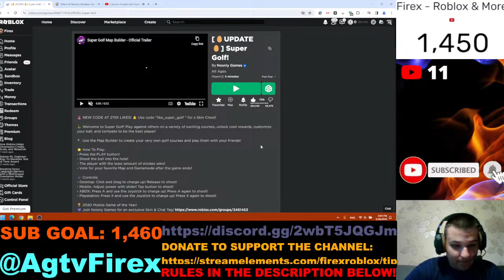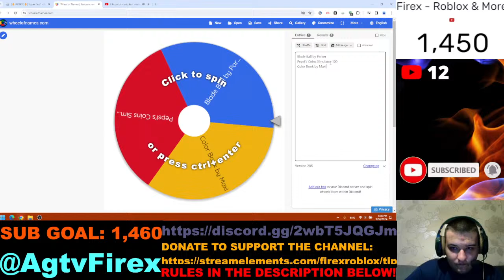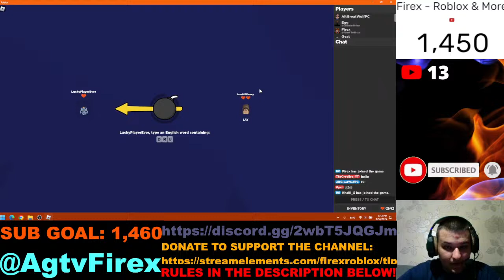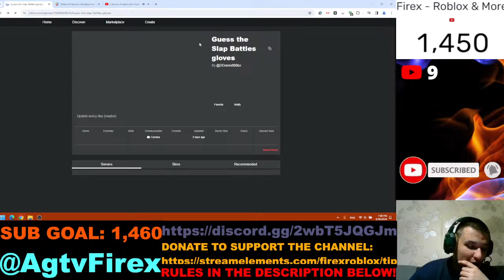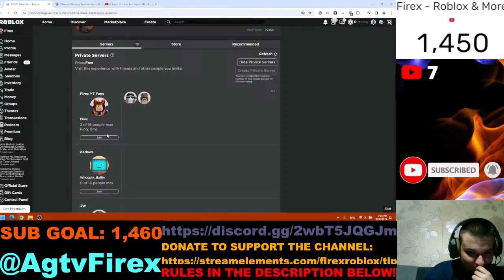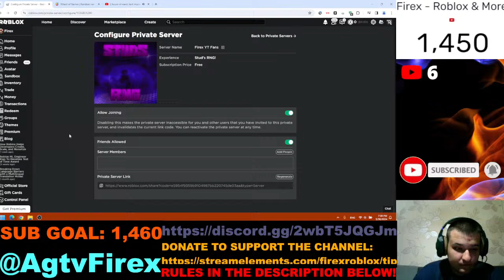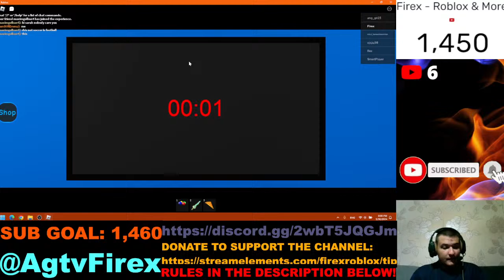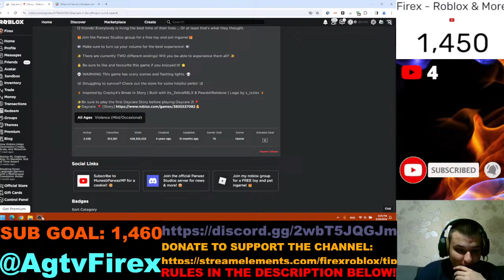PLAYING ROBLOX GAMES LIVE STREAM!!! #136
RULES:
1 - NO SWEAR & INAPPROPRIATE WORDS
2 - NO SCAMMING
3 - NO SPAMMING
4 - NO TROLLING
5 - NO BEGGING FOR MODERATOR
6 - NO TYCOON & ROLEPLAY GAMES CAUSE BORING
7 - NO IMPERSONATING
8 - NO BEING RUDE OR TOXIC
9 - NO FIGHTING OR BULLYING OTHERS
10 - HAVE FUN!